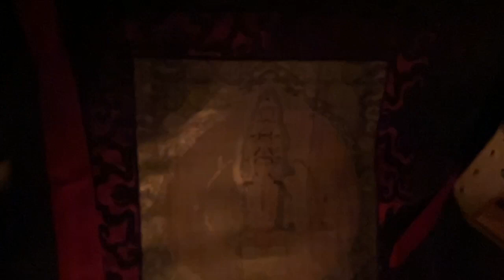Journey through the flames of Buddha’s transformation 🔥🕉️🙏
A meditation to connect with the flames of transformation of these times.